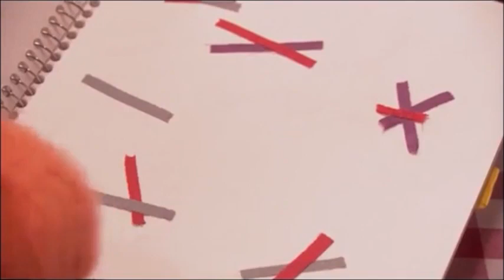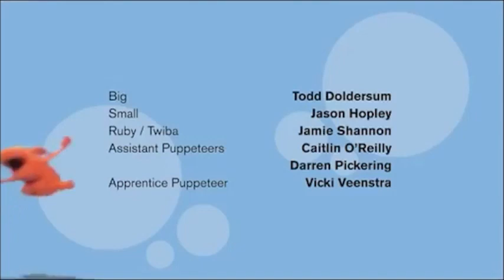Big & Small - Say Cheese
Small has a space in his scrapbook that he wants to fill with a picture of himself and his best friend, Big. They try to take a photograph by themselves, but it's tricky so they ask Ruby to help them out with her instant camera. There is only one shot left in the camera. Ruby prepares to take a picture of Big on the Swing with Small bungee jumping into the frame beside him. A practice run goes perfectly but when it comes to taking the real photo, Small crashes into Big, Big goes tumbling backwards, Small boings past Ruby, Ruby trips up pressing the shutter as she stumbles.

They wait for a tense second until the photo emerges. Totally without planning or posing it turns out to be a great photo of both Big and Small and can be stuck proudly into the scrapbook.